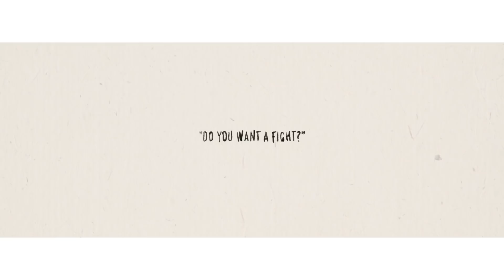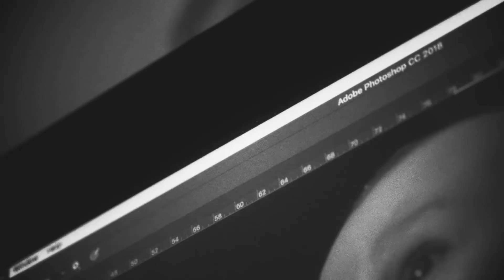BEING FAMOUS SUCKS | THE MICHALAKS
Hey chums,

Happy easter and all that jazz.

This week we went to a city farm and Gray collected some eggs, he also answered some of your Instagram questions. Hannah took Rufus to his first sensory class and I talked a little bit about why being famous would suck.

Enjoy the show folks.

Stef.

Links etc

MUSIC FEATURED:

I try my best to use relatively unknown artists so I'd really appreciate it if you could listen, follow, subscribe or even maybe even go and watch perform any of the incredibly talented artists I've used.

All the link to all the songs I've used this week are listed below :)

Maxence Cyrin
Where is my mind (The Pixies cover)

Sergio Díaz De Rojas
Untitled (Piano Day 2018)

Behzad Khojasteh
Shadows in My Room

twiddy
My Everyday (intro)

Joachim Heinrich
All Of A Sudden

The Michalaks
Gleam Futures
6th Floor
60 Charlotte Street